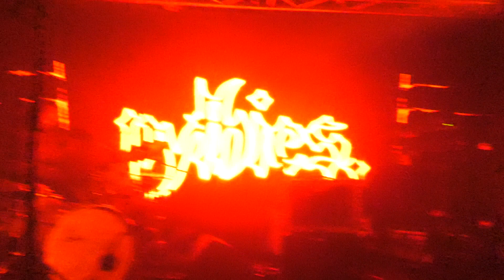Pythies "Eclipse" Live Paris 2024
23 mars 2024 La Boule Noire Paris
Pythiesacte2
1999ème